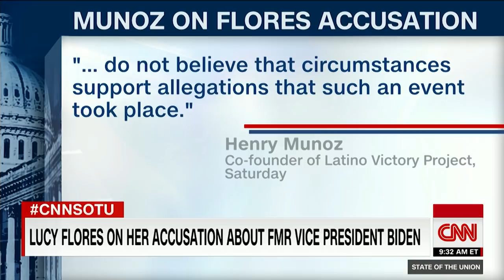Lucy Flores speaks out on her accusation on Joe Biden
CNN's Jake Tapper speaks to a former Nevada state assemblywoman who says that former Vice President Joe Biden made her feel "uneasy" in 2014 when, at a campaign rally in Nevada, she said he kissed her on the back of the head.